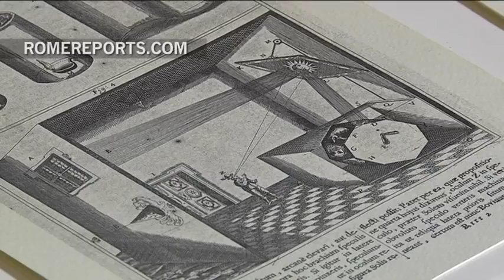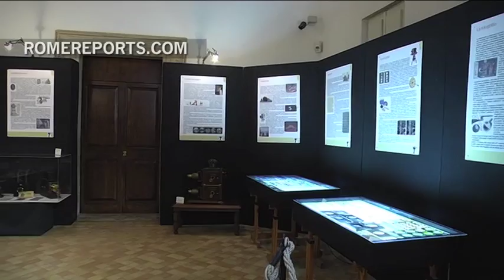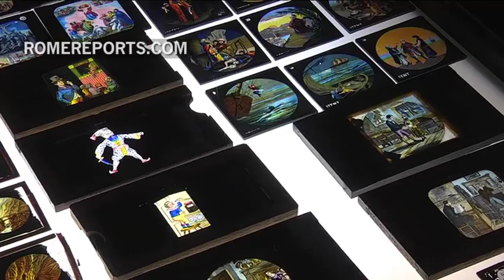Athanasius Kircher, the Jesuit who invented 'early cinema'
It may seem incredible, but going to the movies in the XVII century looked like this. Through this black box, one by one, the viewers could stare at optical effects. It wasn't a comfortable experience, not even for its owners. .